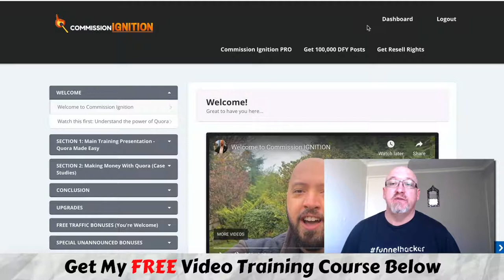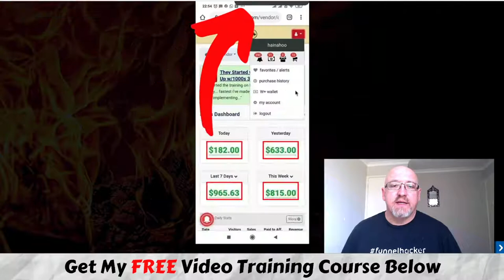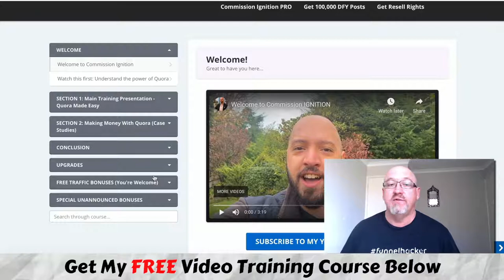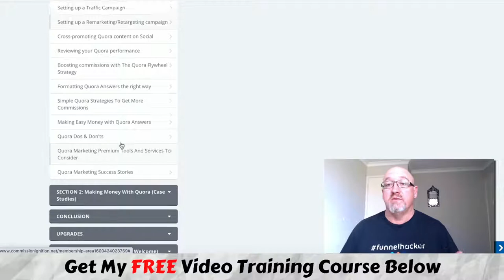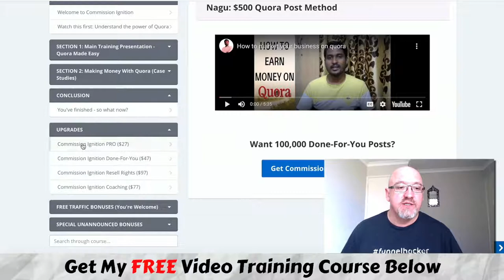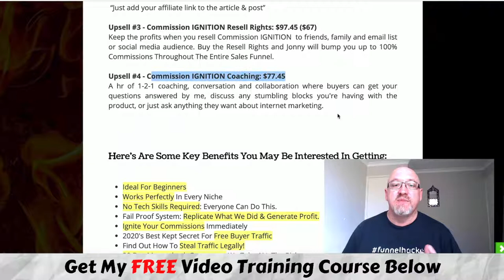Commission Ignition Review + EXCLUSIVE BONUSES 🔥 What Is Quora And How To Make Money With It? 🔥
Commission Ignition Review - In my honest Commission Ignition review I give you an inside look at how Commission Ignition works and show you how you can take it to the next level with my exclusive bonuses 🔥

Commission Ignition will teach you how to harness the organic power of Quora to make thousands of dollars a month – no mailing list, social media experience, or product development necessary!

Commission Ignition contains ONE HOUR of over-the-shoulder training and FIVE VIDEO CASE studies from leading internet marketers who’ve made four-figures in the past month with Quora.

Be sure to subscribe to my channel and turn on notifications for more videos about online marketing, affiliate marketing, how to make money online, passive income, sales funnels, automation, and more!